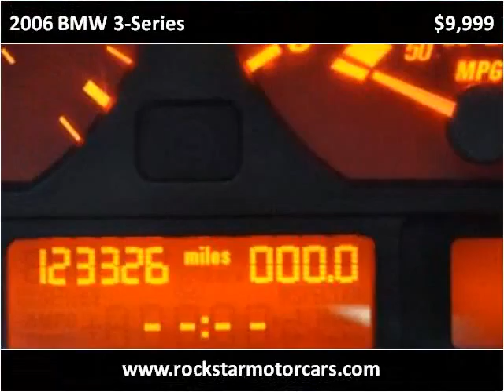2006 BMW 3-Series Used Cars Nashville TN